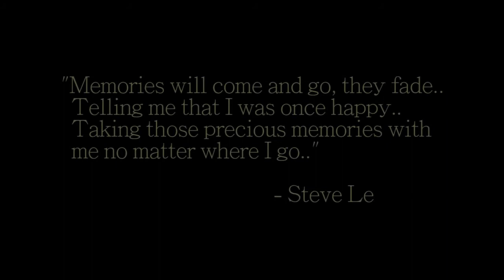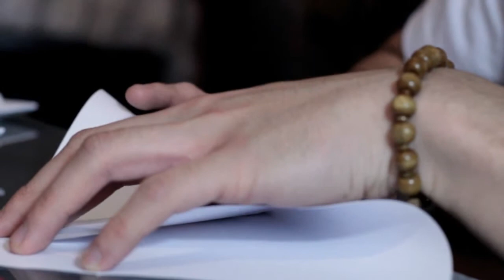STEVE LE| MY LAST GIFTS PART II | PAPER HEARTS- @TORI KELLY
My Last Gift Part II (Love)

Songs: Alicia Keys- Butterflies & Tori Kelly- Paper Hearts
Location: my room

In my life change hasn't been one of my greatest fears.. I accept change so it'll help us to become something.. Something better.. Worthy of something..

But what I fear mostly was to be forgotten by you.. All of my loves greatest fears to me would be to be forgotten.. Become something into nothing..
I know what we had was something special.. The memories we've created.. Good.. Bad.. Everything.. The hardest thing for anybody is letting go of memories that meant so much that it felt almost real.. The real thing..

Truth is really, any memory collected to our state of mind that is truly important to us whether it be happiness.. Pain.. Right or wrong.. Will never be forgotten.. As much as we don't want it you can't help but remember it.. Years go by and we all hope that we moved on to forget it but somehow or some way.. Something will trigger our mind to revert back to what was once important.. That's because we love those memories so much..
Holding them dearly like it's our darkest secret till the end of time..

"Good bye love you flew right by love"